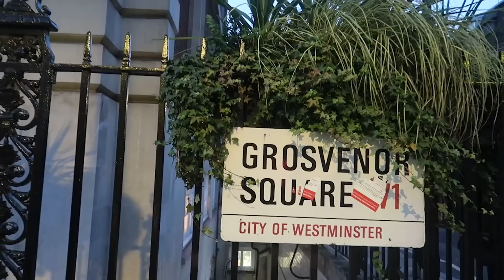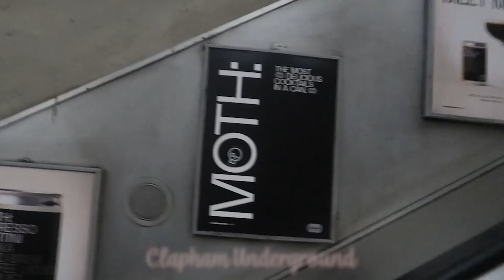NEW IMAGE AND A HEART TO HEART | VLOGMAS #4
I’m so excited to introduce you to Gingiberi in this vlog. Timeless, elegant pearl pieces, that throw light onto your skin. This is the first time I have ever worn pearls and I’m eager for you to see my choices. They are a game changer. Emily is the designer and founder and I thank her for sponsoring this video.

Green Hat - Liberty
Blue Faux Fur Coat - Stella McCartney
White Dress - Hobbs
White Coat - New Look
Boots - Chloé
Black Dress - Paul Smith
White T-Shirt - Arket
Jeans - Frame
Coat - Sixty 6
Green Dress - O Pioneers
Coat - Max Mara